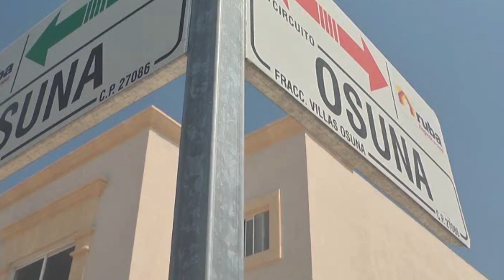Entregan vivienda de sorteo cumple y gana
Torreón, Coah; El Gobierno de Coahuila entregó al señor Felipe Olvera Gómez una vivienda con valor superior a los 800 mil pesos que ganó en el sorteo “Cumple y Gana” que premia a los contribuyentes que cubren oportunamente el pago de Derechos de Control Vehicular 2016.

Roberto Díaz García, Administrador Fiscal del Estado, fue quien entregó las llaves de la casaubicada en el fraccionamiento Villas San Ángel de Torreón.

El funcionario señala que además 510 mil contribuyentes han recibido pólizas de seguros de responsabilidad civil.